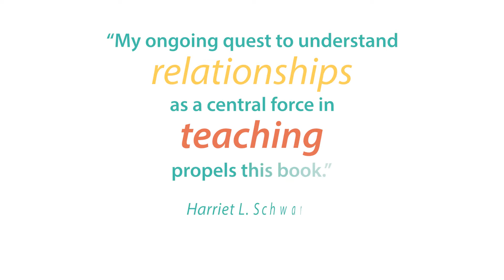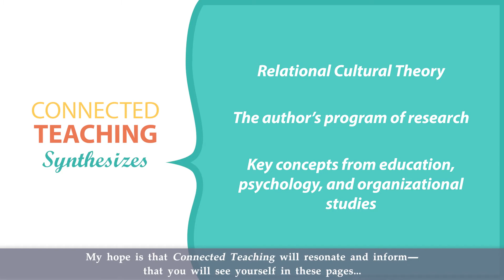Connected Teaching: Relationship, Power, and Mattering in Higher Education (book trailer)